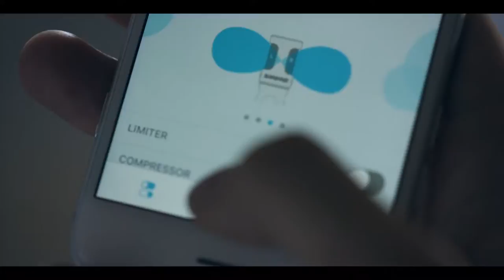Mobile Journalism with Shure MOTIV™ MV88 iOS Microphone